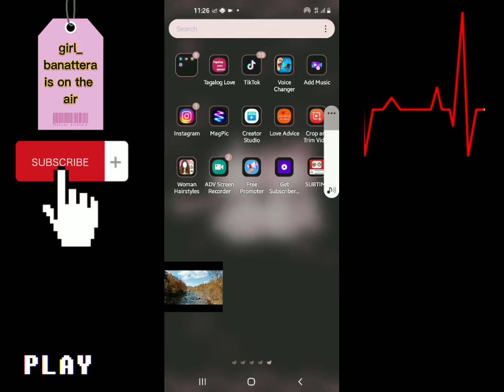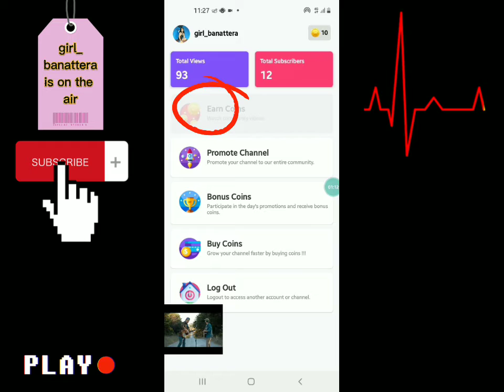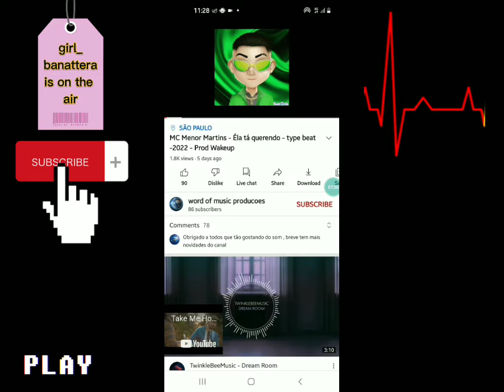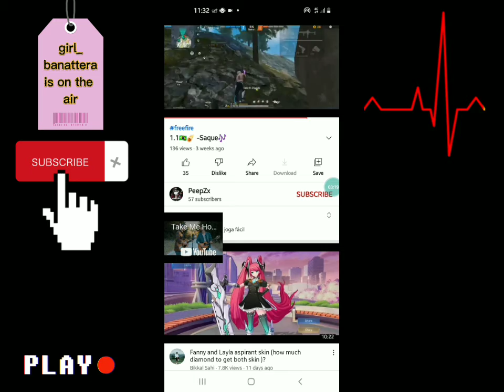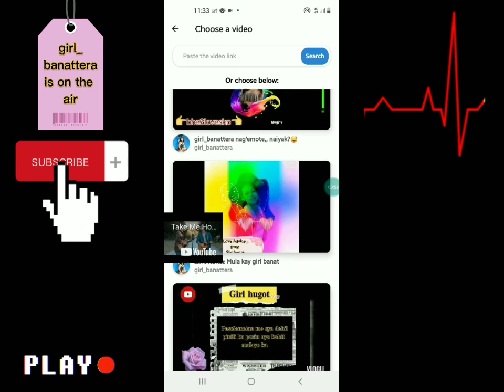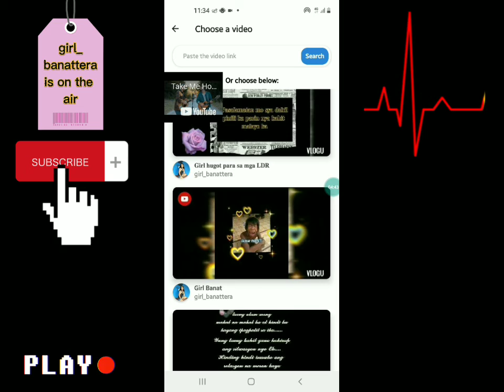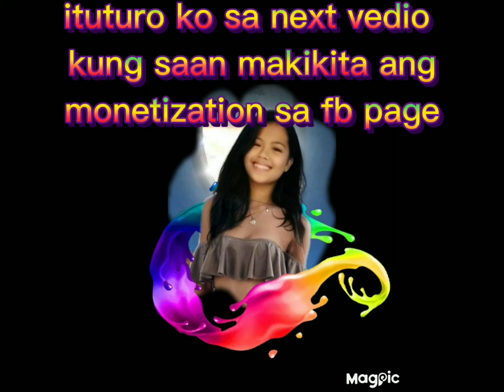girl_banattera| How to get more viewers and subscribers